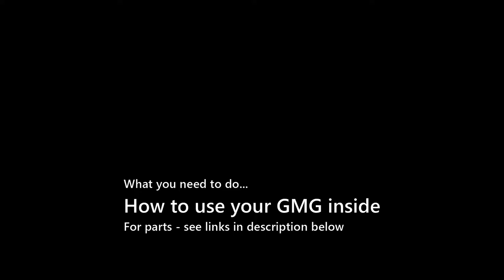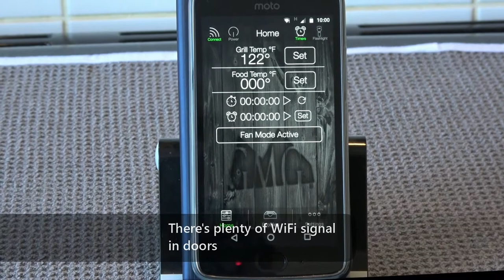How to Use Your Green Mountain Grill Inside!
What you need to do for all year round use. A small and cheap conversion and you can grill inside regardless of what the weather is doing outside.

-- LINKS --
* Aluminium Flexible Pipe *

* Adjustable Pipe Clip * (Metal)

* 4" 100mm Round Ducting Pipe Clip * (Plastic)

Copyright:
All audio and video segments remain the property of the original creator.